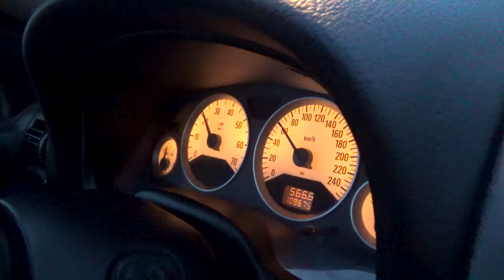Jazda próbna testowa: Test LPG Opel Astra z 1.8 125KM 2005r w Energy Gaz Polska na gaz BRC SQ 32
Opel Astra Bertone, czyli dwudrzwiowa wersja popularnego auta od stylistów z włoskiego studia! Właściciel Astry wybrał BRC ze względu na jej niezawodność i wyjątkową odporność komponentów instalacji na jakość gazu! BRC montowane w Energy Gaz Polska to: pewna oszczędność 210zł/1 tys. km, czysty zysk, zwrot ceny 2800zł dzięki LPG po przejechaniu 12 tys. km na gazie! Eksperci LPG Energy Gaz Polska zapraszają do skorzystania z usług Firmy! Zapytaj o montaż LPG w swoim aucie już dziś 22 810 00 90! Od dziś Właściciel Opla na stacjach będzie zostawiał o połowę mniej pieniędzy! :) Średnie spalanie benzyny - 9 litrów/100km, a LPG tylko 10 litrów na 100km co przyniesie Właścicielowi 210 złotych oszczędności na każde przejechane 1000km! Zbiornik 47 litrowy zapewni zasięg auta na LPG - około 230 kilometrów!

Instalacja gazowa BRC SQ 32 wraz z montażem kosztuje 2900zł, ale dzięki LPG wystarczy pokonać dystans 12000 km aby zwróciła się w 100% inwestycja na montaż poniesiona.

Pytacie Państwo co zamontować do Opla? Odpowiadamy: Najlepsze, markowe, dedykowane instalacje LPG! Ekspert LPG precyzyjnie dobierze instalacje gazową do marki Opel!

Opel na gaz to niesamowite oszczędności - wykorzystaj je na przyjemności! Gaz do Opla zamontowany profesjonalnie i ze sztuką montażu w Energy Gaz Polska to czysty zysk i brak kłopotu z LPG po montażu. Drodzy Państwo pamiętajcie montując autogaz do Opla wybierajcie LPG dedykowane do wymogów danego silnika w Państwa samochodzie! Instalacje gazowe proponowane przez naszą Firmę charakteryzuje niezawodność działania, pewności pracy na LPG.

Jeżeli w dalszym ciągu nie wiesz jakie LPG wybrać do Opla i zastanawiasz się jaki gaz zamontować do Twojego Opla, skontaktuj się z naszym Ekspertem LPG telefonicznie – z przyjemnością doradzimy i odpowiemy na wszystkie pytania z dziedziny LPG pod numerem 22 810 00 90!

Opel TEST LPG przeszedł fantastycznie! Na gazie Opel w niczym nie ustępuje jednostce napędzanej ON czy BP. Nasi specjaliści przed oddaniem samochodu Klientowi po montażu LPG zawsze sprawdzają jego możliwości i porównują wartości jezdne na obu paliwach aby mieć pewność, że usługa montażu LPG jest na najwyższym poziomie!!!